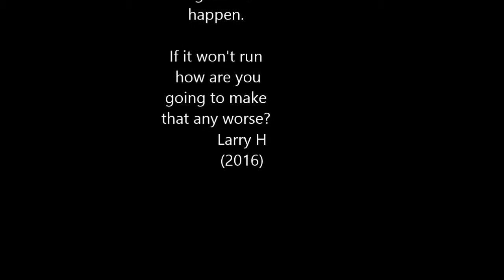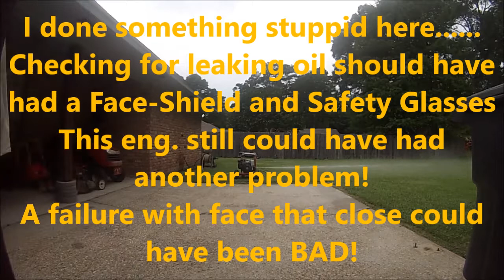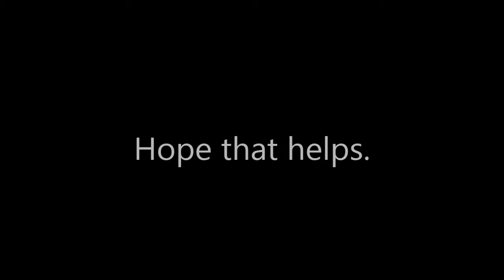How fix Broke Block Small Engine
Broken Block fix on Honda GC160 pressure washer